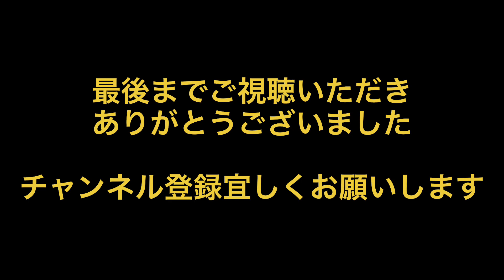第104回全国高校野球選手権大会 横浜 ブラバン応援曲メドレー 2022夏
8月9日(火) 第104回 全国高校野球選手権大会 阪神甲子園球場 第4日 第1試合 (1回戦)
三重vs横浜にて　横浜　ブラバン応援曲メドレーです

1. 0:04  校歌
2. 1:37  第一応援歌
3. 2:15  B1
4. 3:01  B
5. 4:18  横高アトム
6. 5:18  横高マーチ
7. 5:35  A1(太鼓ソロ)
8. 6:01  横高アトム
9. 7:41  第一応援歌
10. 8:17  B1

11. 9:30  B
12. 10:56  横高アトム
13. 11:59  横高マーチ
14. 12:13  第五応援歌
15. 12:51  第二応援歌(得点曲)
16. 13:30  B2
17. 13:54  ストーンブリッジ
18. 14:10  第五応援歌
19. 14:27  第二応援歌(得点曲)
20. 15:06  B2

21. 15:19  A1(太鼓ソロ)
22. 15:46  横高アトム
23. 16:55  第五応援歌
24. 17:54  横高マーチ
25. 18:17  第五応援歌
26. 19:04  第一応援歌
27. 19:40  B1
28. 20:39  B
29. 22:00  横高アトム
30. 22:22  第一応援歌

31. 22:58  B1
32. 24:08  リバーエンジョイ
33. 24:37  校歌
34. 26:01  第一応援歌
35. 26:37  B1
36. 27:09  横高マーチ
37. 27:33  第五応援歌
38. 28:33   第五応援歌
39. 28:49  第五応援歌
40. 29:31  横高マーチ

41. 29:44  第五応援歌